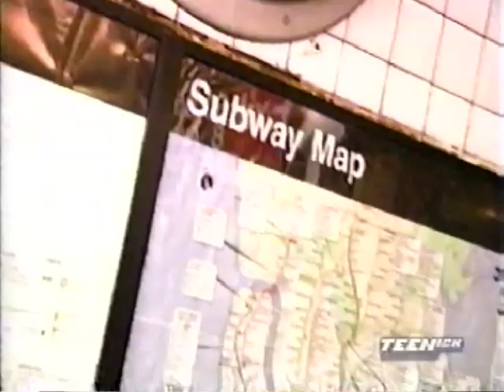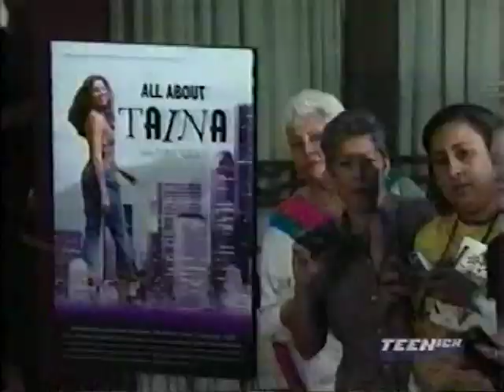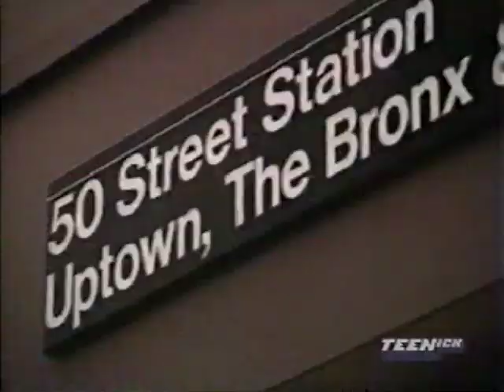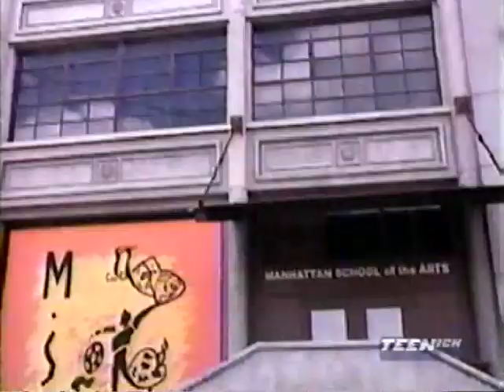Taina - Big Break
Taina goes through extreme lengths to play Robert Deniro's daughter in a movie.

This is the only ep I have that's not already on Youtube!